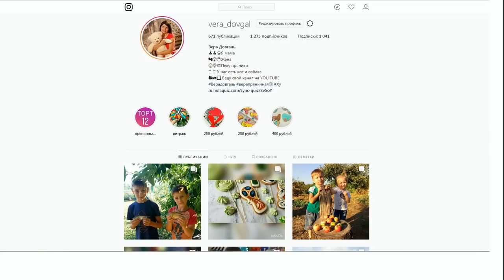♥Хуторянка ✔НОВОГОДНИЕ ПРЯНИЧКИ ✔ 2 ДЕКАБРЯ 2018